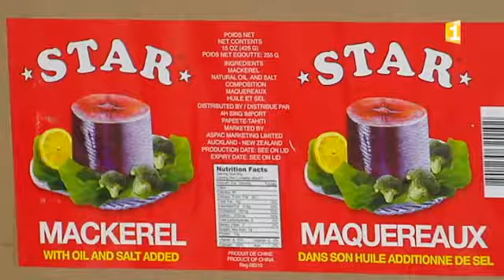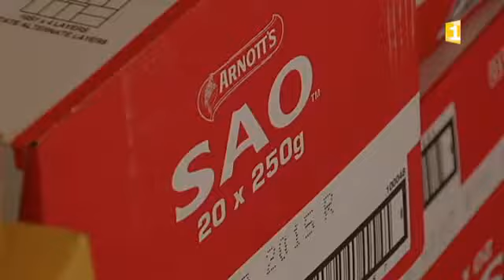Chargement des dons pour le Vanuatu